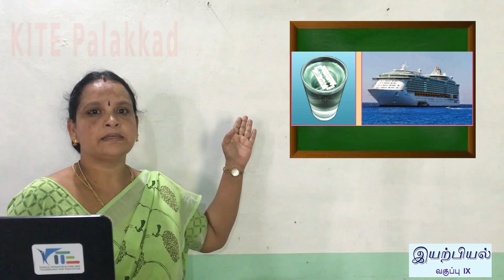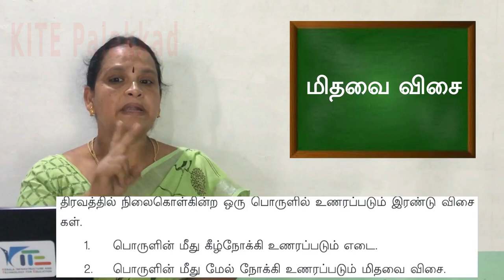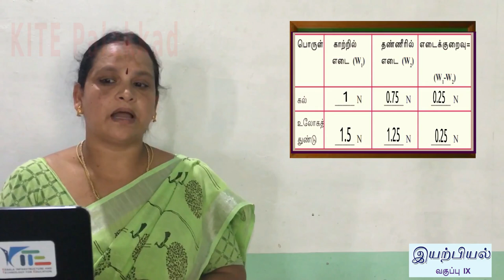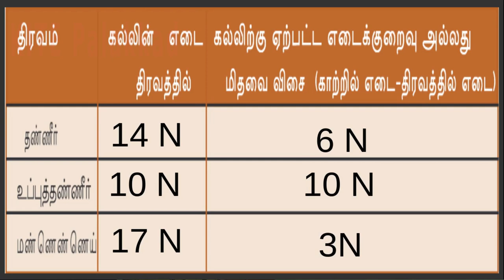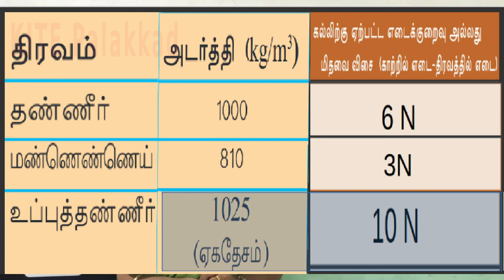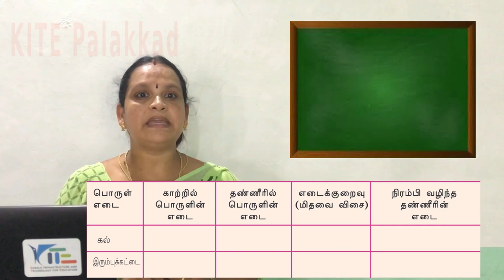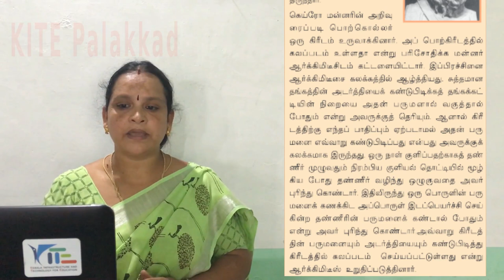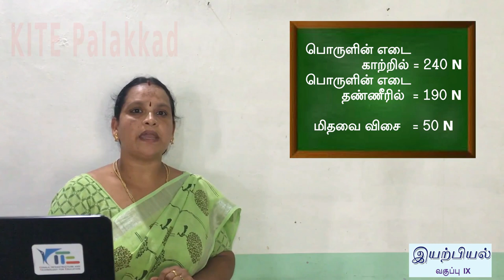KITE Palakkad STD 9 Physics Chapter 1 Episode 1 (First bell Tamil medium - பஸ்ட் பெல்)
STD 9 PHYSICS CHAPTER 01 EP 01 (FIRST BELL- TAMIL MEDIUM) 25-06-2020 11:30 AM